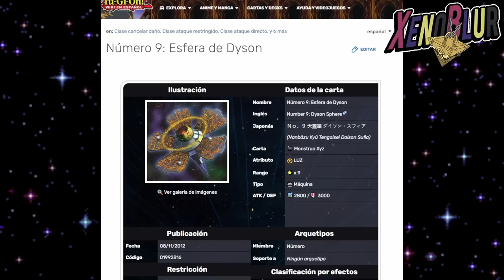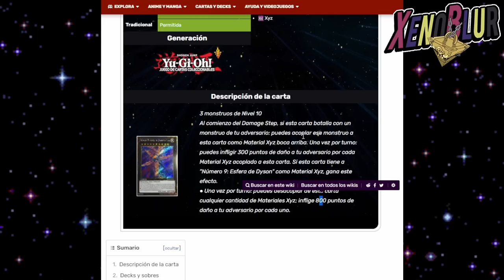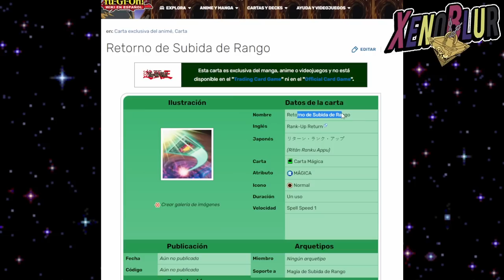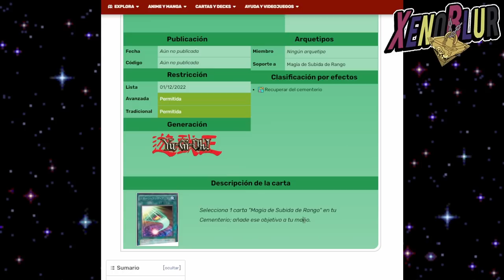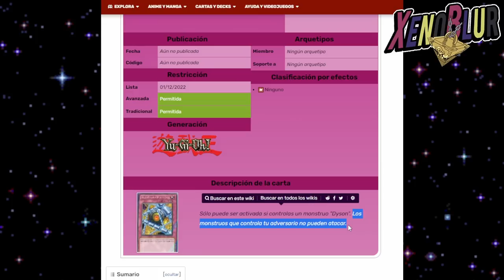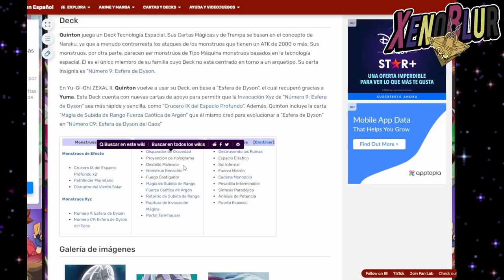PROXIMA CAJA CON CAOS XYZ!! Cartas que Deberían Salir con Quinton | Yu-Gi-Oh! Duel Links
El siguiente personaje Quinton ya esta pronto a salir, así que evaluaremos sus cartas que podrían salir en la próxima caja

0:00 Gracias por ver el video =D
0:46 Cartas TCG
4:40 Cartas ANIME